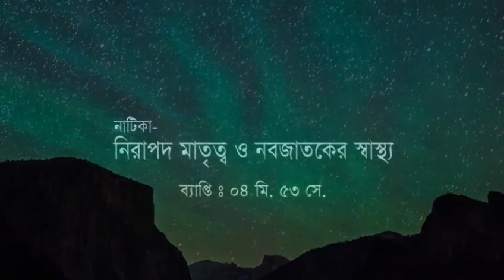Chakma Short Film || Safe Motherhood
Its a Safe motherhood & baby health awareness short film.